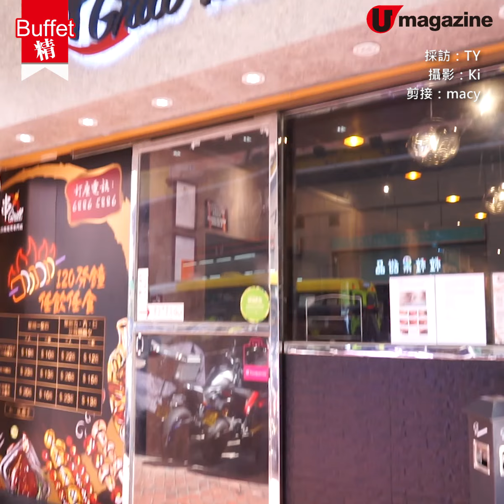【Buffet精】送Häagen-Dazs！$198任食懶人自轉串燒 高質M5和牛肉眼+黑毛豬頸肉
【Buffet精】送Häagen-Dazs！$198任食懶人自轉串燒
高質M5和牛肉眼+黑毛豬頸肉

又有一間任食自轉串燒啦~今次開係旺角勁方便！而且仲有得任食高質M5和牛肉眼，輕鬆回本呀！

【INFO】
串Grill自助燒烤專門店
地址：旺角廣華街2-20號翠苑大廈2二期10號舖
電話：68865886
營業時間：星期一至日5pm-1am
全方位緊貼《U Magazine》社交平台